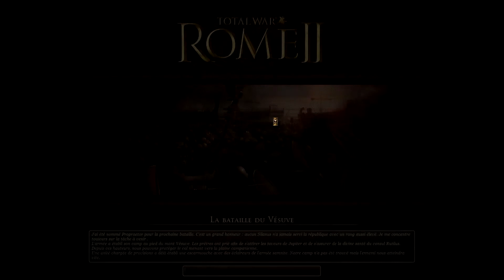Total War Rome II Let's play FR - Prologue : LA DEFENSE DE LA CAMPANIE - Partie 2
NOUVEAU : Le meilleur de jeu de strategie 2013 ? Surement ! Rejoignez moi sur Total War Rome II pour un aperçu du travail de The Creative Assembly.
Continuons le prologue de Total War Rome II avec la défense de la campanie. Ce let's play inclura le prologue entier, une campagne solo ou co-op, de la strategie.

Si vous appréciez la vidéo, n'hésitez pas a laisse un pouce vert :)
Partie 1 (Prologue : SIÈGE DE CAPOUE) :

The Creative Assembly a une nouvelle fois réservé de fort belles surprises aux fans de Total War pour ce Rome 2. Les campagnes sont à la fois plus intéressantes, plus riches et plus profondes que dans les opus précédents tandis que les batailles se dotent d'éléments stratégiques très intéressants. Dommage que la forme n'ait pas été aussi peaufinée que le fond car sans quelques plantages intempestifs, ce Rome 2 aurait largement mérité un 18/20. Nul doute que des patchs viendront corriger ces problèmes, mais pour l'heure, il est malheureusement impossible de ne pas sanctionner ces soucis techniques récurrents. (jeuxvideo.com 17/20)